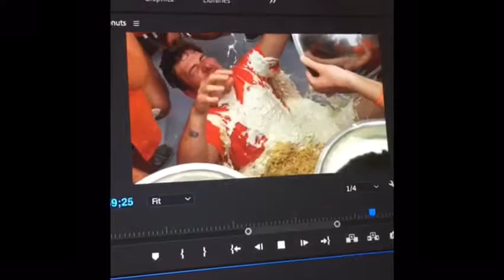Camp highlights (Georgia)